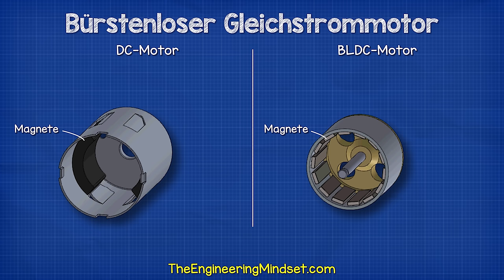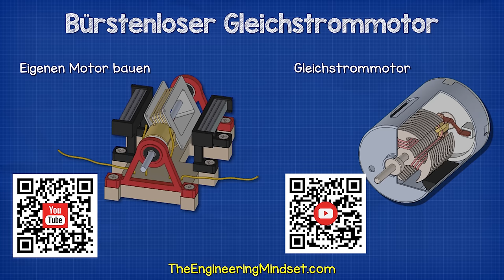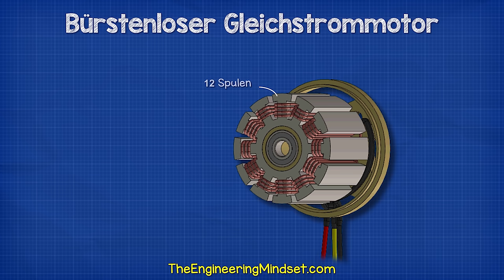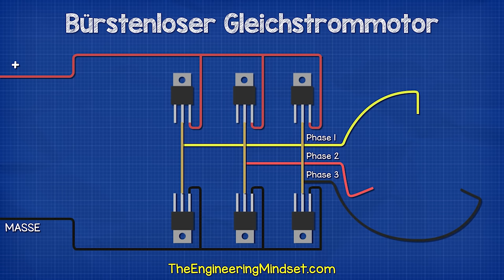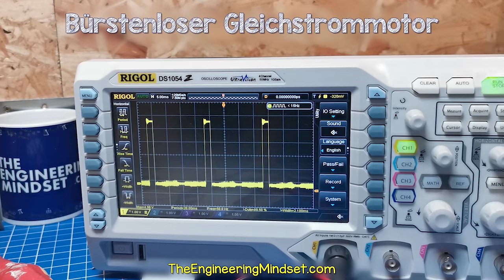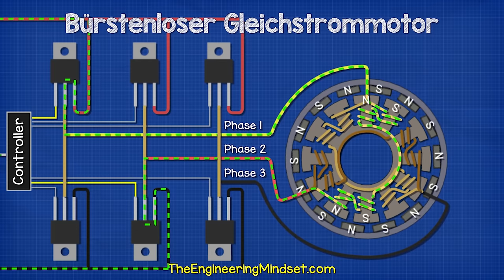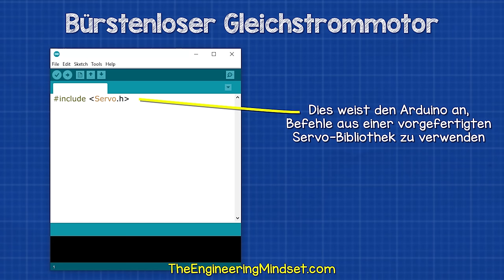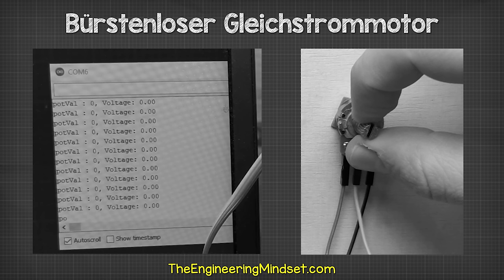Bürstenloser Gleichstrommotor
Bürstenlose Motoren - Wie sie funktionieren BLDC ESC PWM
BLDC-Motoren

⚡🛠️ WERKZEUGE, DIE SIE BENÖTIGEN 🛠️⚡
Dieses Elektronikbuch kaufen ➡️
Professionelles Multimeter -➡️
Gutes Multimeter -➡️
Professionelles Zangenmessgerät ➡️
Gutes Stromzangenmessgerät ➡️
Grundausstattung an Elektronik ➡️

MEINE LIEBLINGSAUSRÜSTUNG
🎥 Meine Kamera
🎤 Mein Mikrofon
⌨️ Meine Tastatur
🖥️ Mein Monitor
🎧 Meine Kopfhörer

🎁 Liebe Freunde, helft uns, mehr Übersetzungen zu finanzieren. Hier spenden

Current Explained: (Englische Version) 3-phasen-motoranschluss